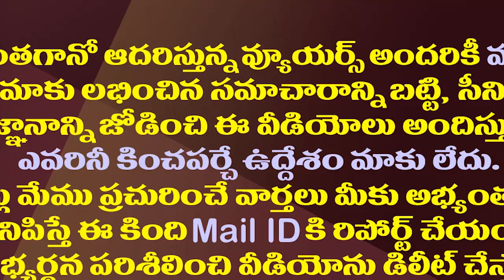అచ్చెన్నాయుడుకు ఈ రూపంలో చెక్ పెట్టేస్తున్నారా||Lokesh maintain distance to acham naidu